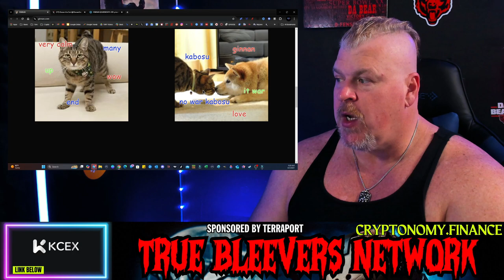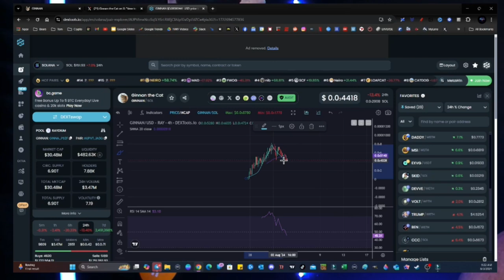The next CERTIFIED MOONSHOT is HERE! Ginnan Cat memes are the NEW META!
CA: GinNabffZL4fUj9Vactxha74GDAW8kDPGaHqMtMzps2f

CRYPTO WALLETS
🪙 ERC-20 Wallet: 0xD507c4eEf733dfC3AB7A145b0367a867a6C45e0C
🪙 BTC Wallet: bc1qsu5c76jkw08a0eqkfkzgcfya99vle3kxe93a3u
🪙 Solana Wallet: FKQssfYgC2qrENwG2cyJyqH7hEYxFWH149zFrGx5Tuj8
🪙 Terra Luna Wallet: terra1ecl4l7yp5cqzgl0hdrlxp8lwjrr6epdv43scsc